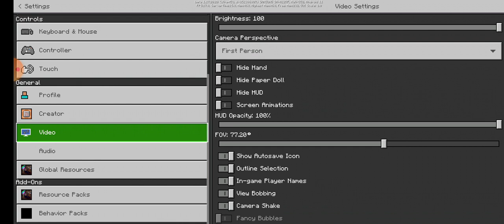1 November 2022